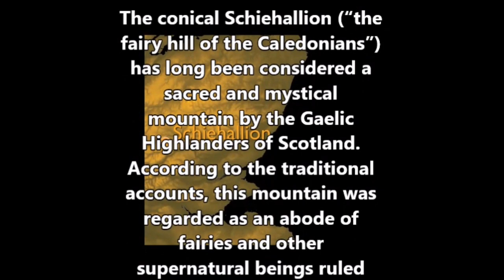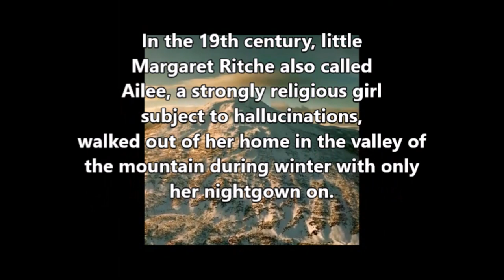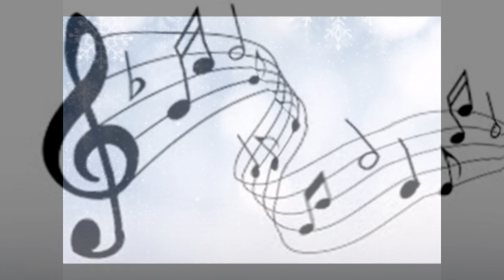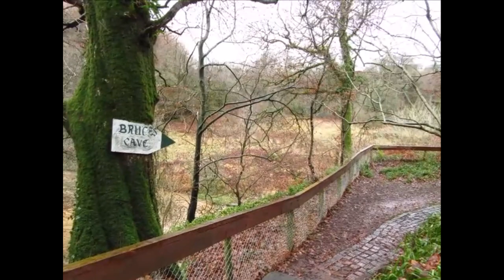Schiehallion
The conical Schiehallion (“the fairy hill of the Caledonians”) has long been considered a sacred and mystical mountain by the Gaelic Highlanders of Scotland. This is a story of a 19th century girl who walked out of her home in the valley of the mountain during winter with only her nightgown on. She was found on the mountain peak frozen solid laying on her back facing upward with a smile on her face.

‘Broadsword the Band’ – Boston, Ma
Broadsword the band' - Boston, Ma. Mac McKee: Engineer/mix, steel guitar, guitar, Keyboards
Larry DeJong: Strings,
Vito Amorelli: Songwriter, guitar, vocals